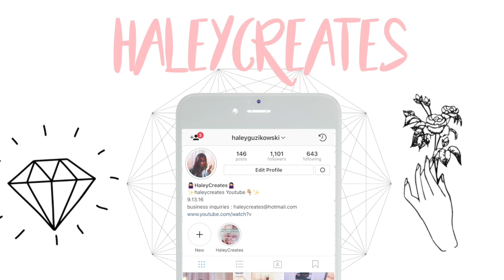5 EASY FONTS WITH 2 PENS! | HALEYCREATES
5 EASY FONTS WITH 2 PENS! | HALEYCREATES
♡Hello loves!♡ It’s HaleyCreates, I have been doing a bullet journal for a few months and have fallen in love with learning new ways to create aesthetic a beautiful pages!Hopefully you learned something new from this tutorial and have another trick up your sleeve when you go to do your next bullet journal page. ♡ XOXO HaleyCreates ♡

5 EASY FONTS WITH 2 PENS!
5 EASY FONTS WITH 2 PENS!
5 EASY FONTS WITH 2 PENS!
5 EASY FONTS WITH 2 PENS!
5 EASY FONTS WITH 2 PENS!
5 EASY FONTS WITH 2 PENS!
5 EASY FONTS WITH 2 PENS!

INSTAGRAM ; @haleyguzikowski
TWITTER; @haleyguzikowski
WEHEARTIT; @haleyguzikowski
PINTEREST; @haleycreates (sorry guys! My name was already taken somehow)